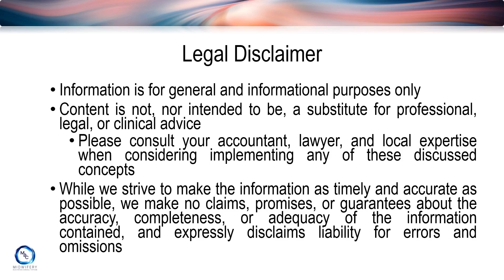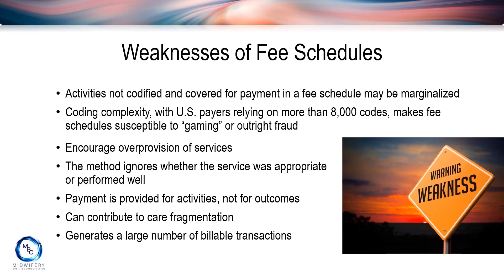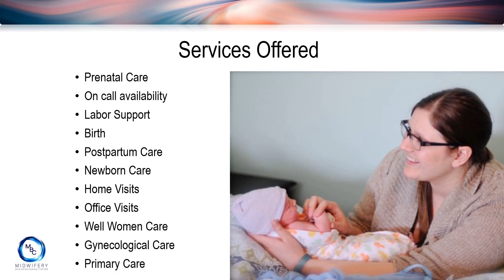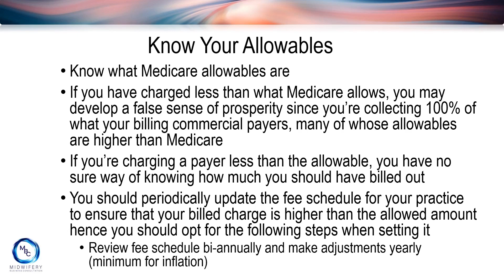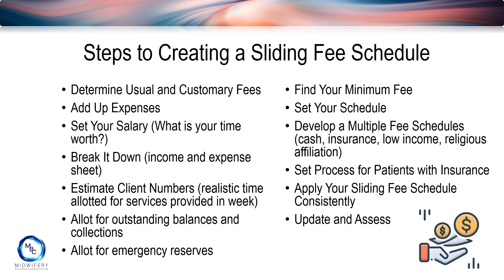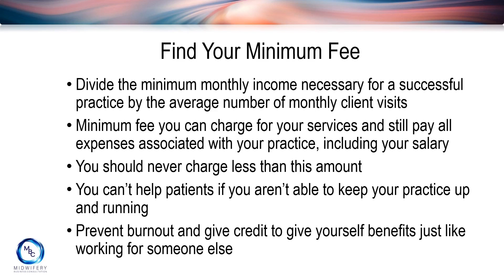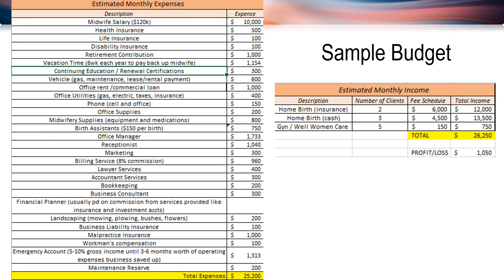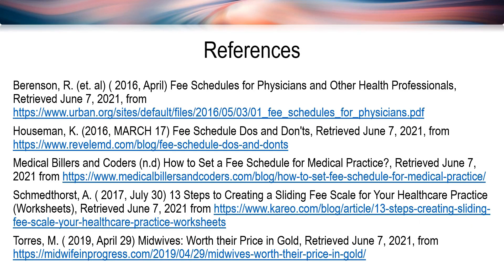Charging What You are Worth | Empowering Midwifery Education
This is a great presentation to help midwives accurately determine their fee schedules and make sure they are charging what midwifery care is worth to the community, your business, and yourselves.  It is part of a larger course we have called "Tips for Running a Successful Midwifery Practice."

Want to learn more about this ESSENTIAL course for any midwife wanting to run a private practice?

Leslie Cornwell, CNM
Midwifery Business Consultation

Dedicated Educators: Learning is easier when you have an excellent teacher. That's why our instructors are the best of the best in their midwifery expertise.  We have so many great midwives all over the country to learn and grow from around business, clinical support, professional development, and cultural diversity.  We are committed to providing high quality, easily accessible online education to midwives wanting to bring their opportunities to serve families to the next level!

Commitment to Excellence: Our mission is to embrace the pursuit of excellence both inside and outside the midwifery education process through emphasis of midwifery autonomy and continual development of our business and clinical skills. We encourage midwives to challenge their current professional directions with resources and knowledge to support more families in their communities.  Our online courses are user friendly, packed with resources to utilize with your practice, and lifetime access to easily reference later.

Exceptional Curriculums: Are you a beginner, expert, or somewhere in between? Not to worry! This is the place to get high quality education anytime with a click of a button.  Learn from the legends around the world and their unique knowledge and talents.  Don't hesitate to dive right into a course and work at your own pace with lifetime access to all of the content! We offer a variety of high-quality courses designed to prepare you for your next step of your midwifery journey!